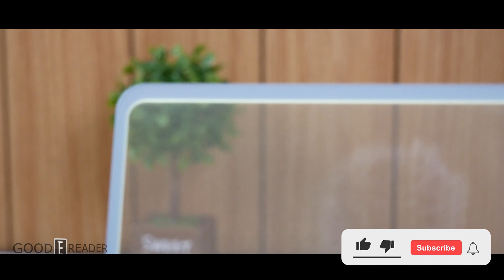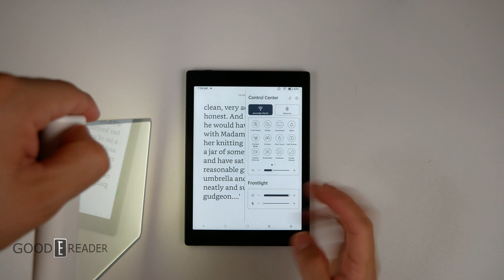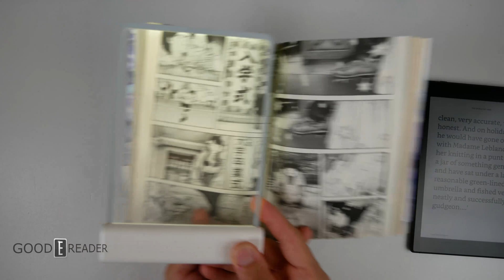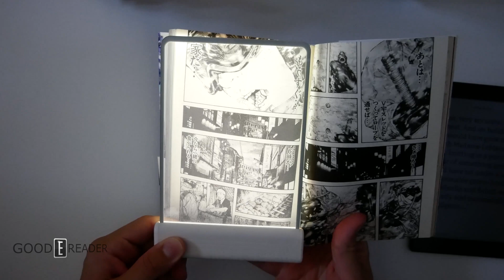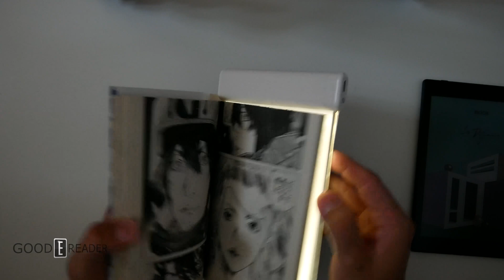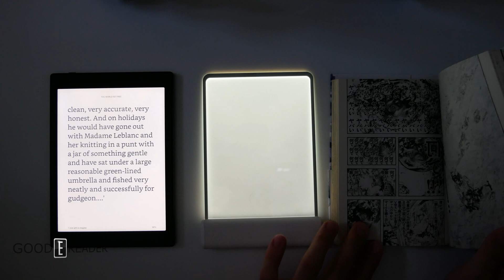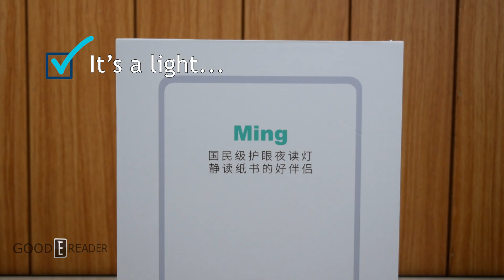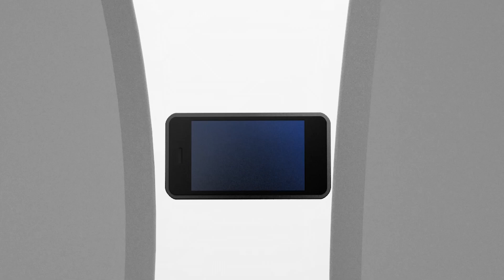See-Through e-Reader Glass dud | Dasung Ming Review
DASUNG is the only company to actually take out the technology of an e-Reader Glowlight. and packages it, and sells it back to you